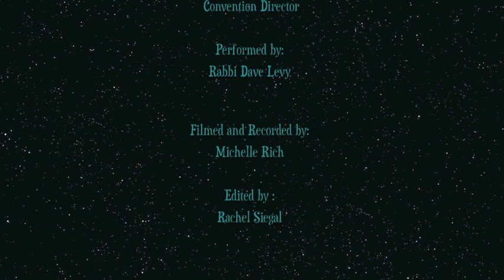It's IC With USY (Official ICNOLA Song), performed by "Court Jester" Rabbi Dave Levy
The challenge was accepted! The results are now in!